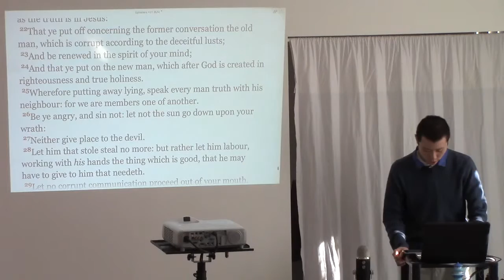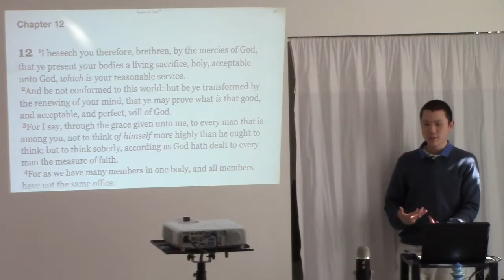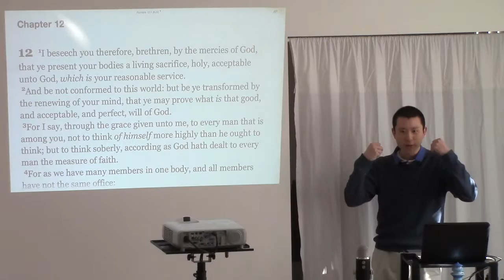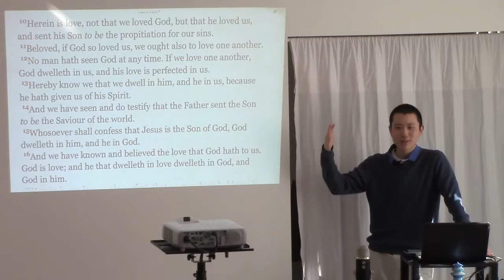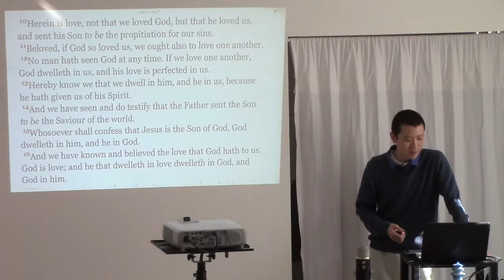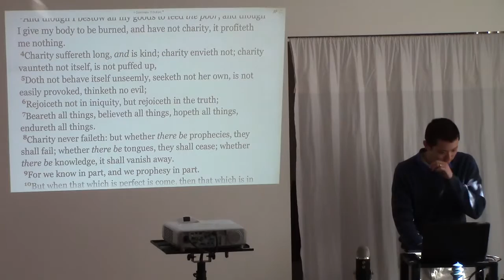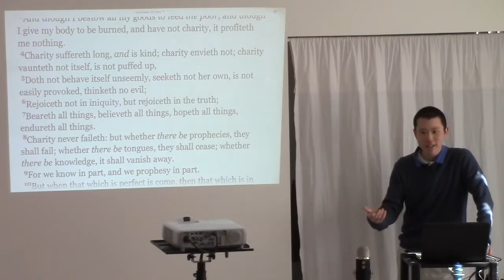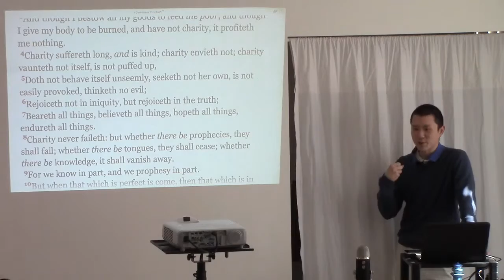Marriage Tip: Renew Your Mind (Have The Right Perspective)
This is a clip from the sermon entitled "Marriage Advice" preached by Victor Tey at The Church in Punchbowl on Sunday, 9th August 2015.